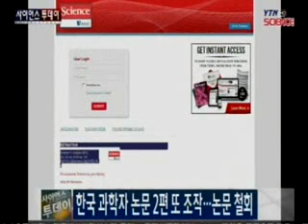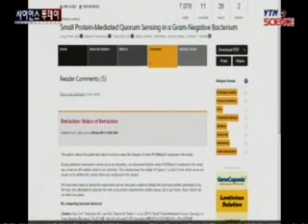한국 과학자 논문 2편 또 조작...논문 철회 / YTN 사이언스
우리나라 과학자가 제1저자로 참여해 국제 저널에 실린 논문 2편이 조작된 것으로 드러났습니다.문제가 된 논문은 지난 2009년 '사이언스'와 2011년 '플로스 원' 게재된 논문으로 벼에 특정 단백질을 투입했을 때 병원균 면역반응이 일어난다는 내용을 담고 있습니다.두 논문의 책임 저자이자 이 분야 권위자인 미 데이비스...